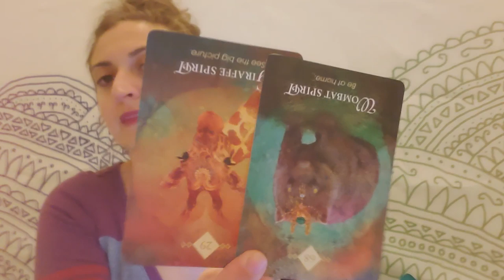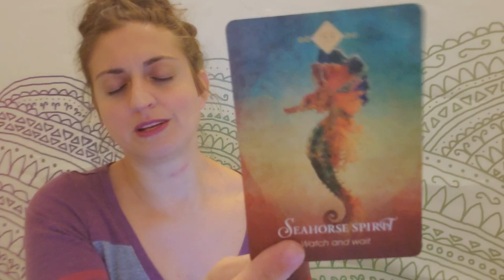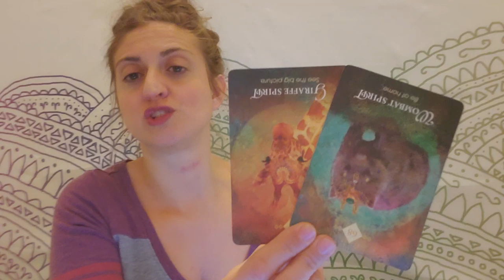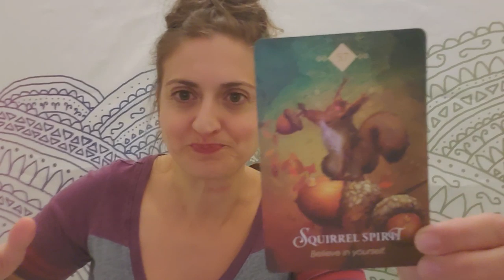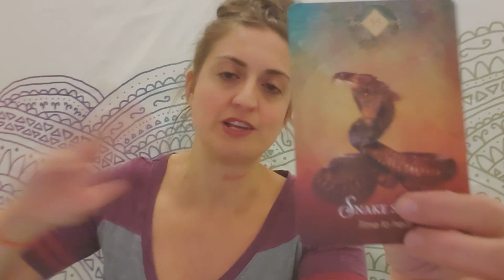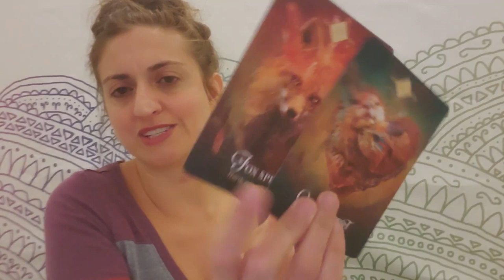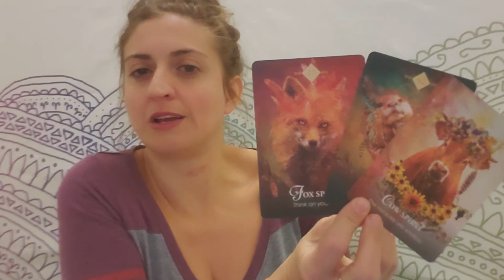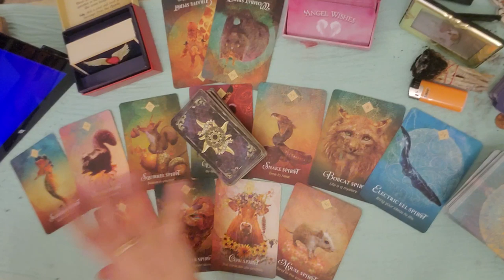♌ Leo: throw down the gauntlet because, no they didn't!♌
PERSONAL READINGS:
Recorded $100
In the body of the email specify: